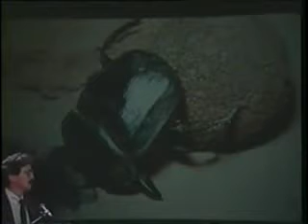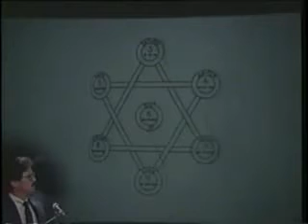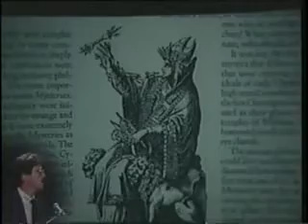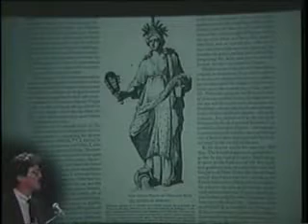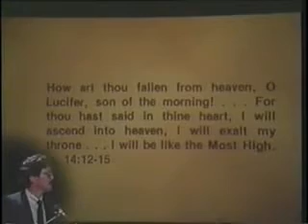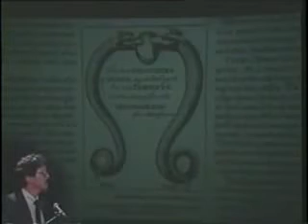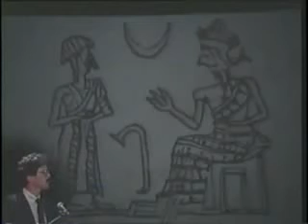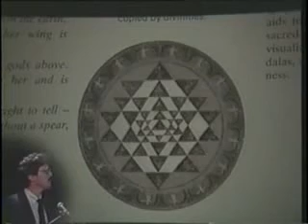Jim Arrabito Babylon is Fallen 3 of 7 Satans Bride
History and prophecy